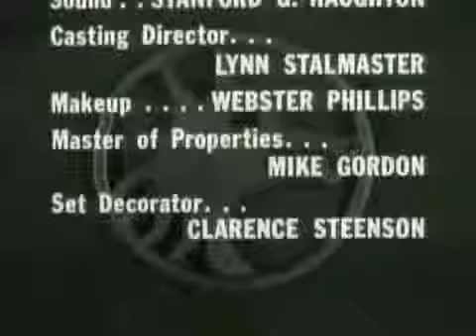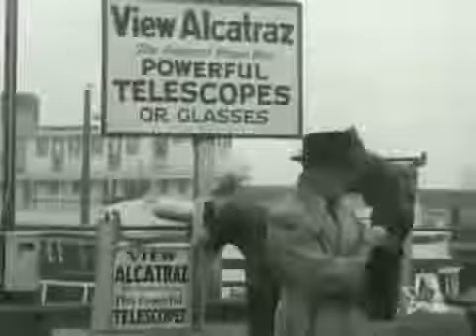The Lone Wolf Pursuit 05/21/54 s01E8 Free Crime, Adventure TV Series Full Episode